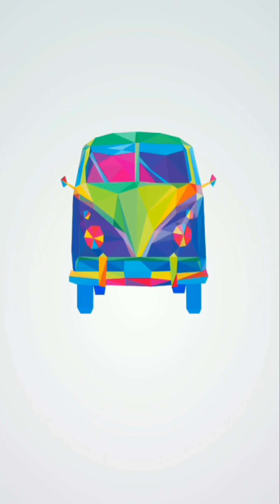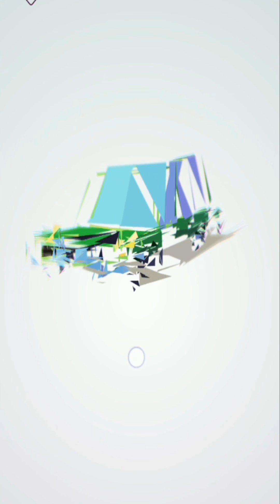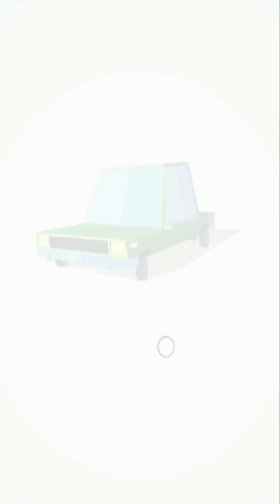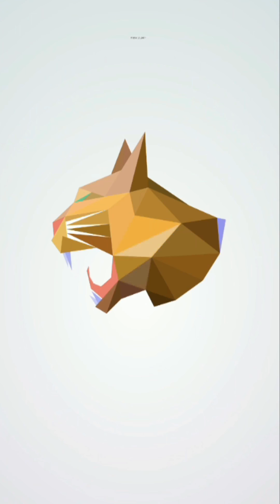Polysphere | Puzzle Game | # Part 14 | Level 312 to 348.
Polysphere is a brand new puzzle game that trains your brain! Swipe to rotate the puzzle until you see a complete picture. Dive into a whole new 3D puzzle experience!
Relax and enjoy the masterpieces you will create!